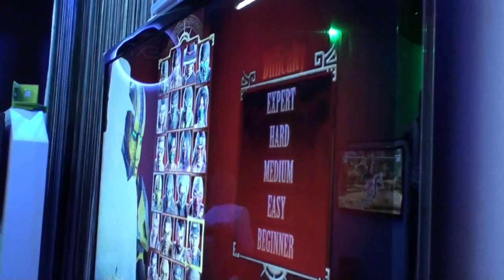Child party at NEXT Lab - young boys playing MK at PS3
Closed entertainment party for parents with childs in NEXT Lab